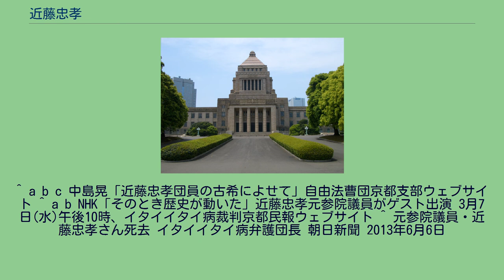近藤忠孝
近藤 忠孝（こんどう ただたか／ちゅうこう、1932年4月2日 - 2013年6月5日）は日本の弁護士、政治家。
参議院議員（日本共産党公認）を3期務めた。
全国公害弁護団連絡会議初代幹事長。
1932年4月2日、東京都北区にて化学工場の労働者の子として生まれる。
東京都立大学 (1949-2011)（現首都大学東京）人文学部を卒業後の1960年に日本共産党へ入党。
1962年には弁護士を開業、黒田法律事務所（現東京法律事務所）へ入り各種労働事件の弁護を担当する。
1965年に青年法律家協会議長、1968年にはイタイイタイ病弁護団副団長に就き、裁判で全面勝訴を勝ち取る。
イタイイタイ病裁判では、「勝利するためには被害者のいる現地・富山で弁護士として活動することがどうしても必要」として、一家で当時居住していた東京都から富山へ移住しており、NHK歴史情報番組「その時歴史が動いた 苦しむ患者を救いたい～イタイイタイ病裁判・弁護士たちの闘い～」（2007年3月7日放映）にゲスト出演し当時の状況を証言した。
1974年の第10回参議院議員通常選挙に全国区から出馬し初当選（このときは3年議員だった）、1992年の引退まで3期15年にわたり参議院議員を務めた。
議員在職中は大蔵委員、公害・環境対策特別委員に属した。
京都弁護士会会員として、京都府京都市下京区に近藤忠孝法律税務事務所を開設していたが、2013年6月5日に肝硬変のため死去。
^ a b c 中島晃「近藤忠孝団員の古希によせて」自由法曹団京都支部ウェブサイト ^ a b NHK「そのとき歴史が動いた」近藤忠孝元参院議員がゲスト出演 3月7日(水)午後10時、イタイイタイ病裁判京都民報ウェブサイト ^ 元参院議員・近藤忠孝さん死去 イタイイタイ病弁護団長 朝日新聞 2013年6月6日